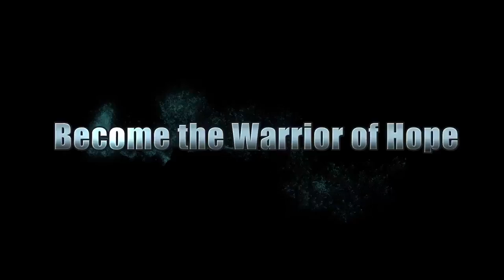Dragon Ball Xenoverse 2 Official DB Super Pack 4 Launch Trailer 2 (2)